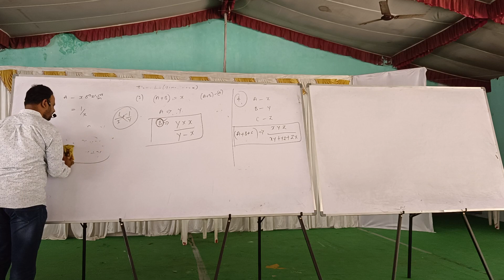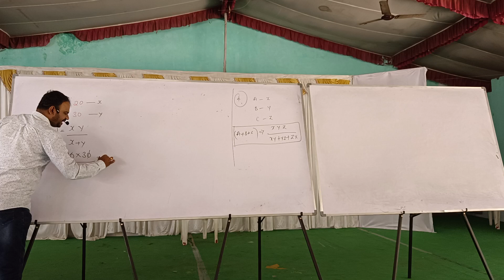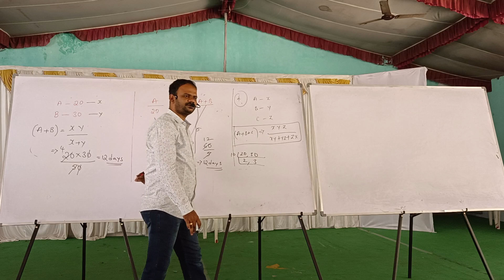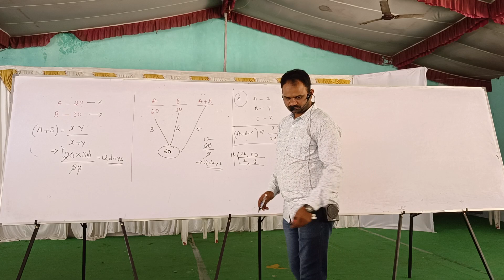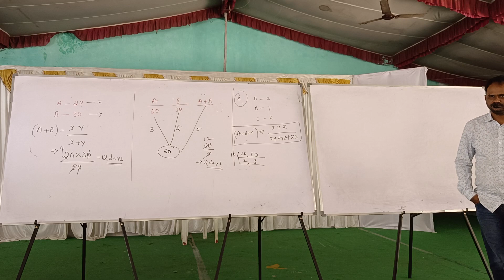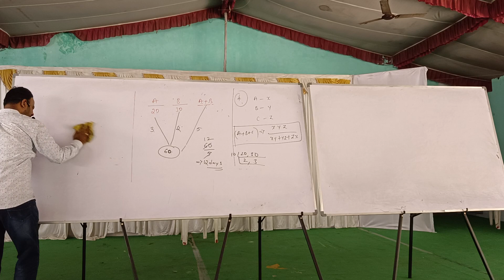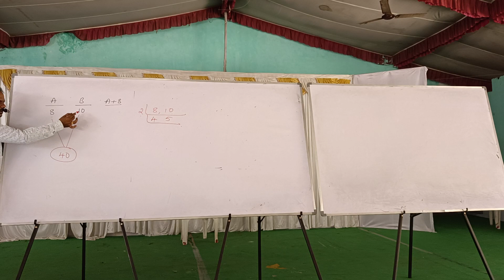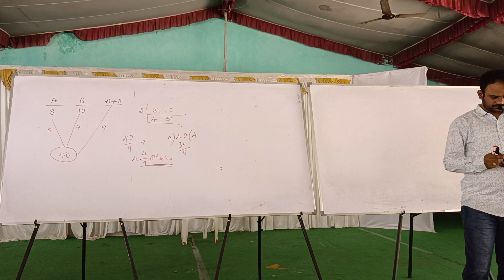Time & Work.... TS CONSTABLE/SI